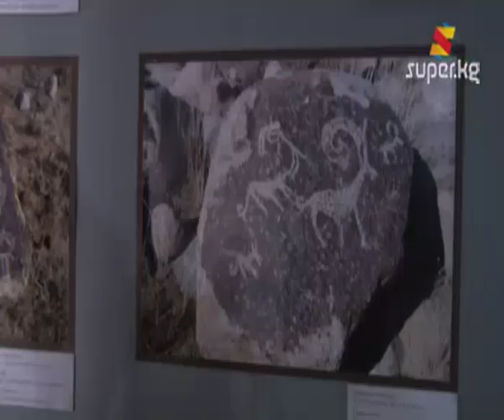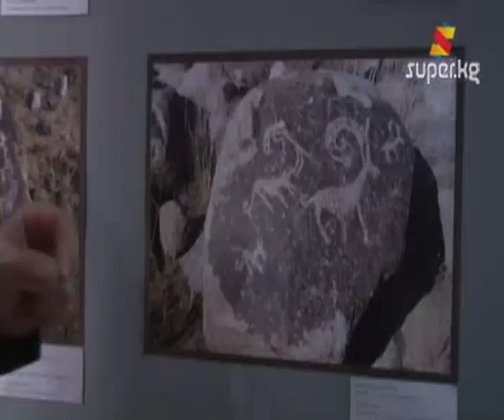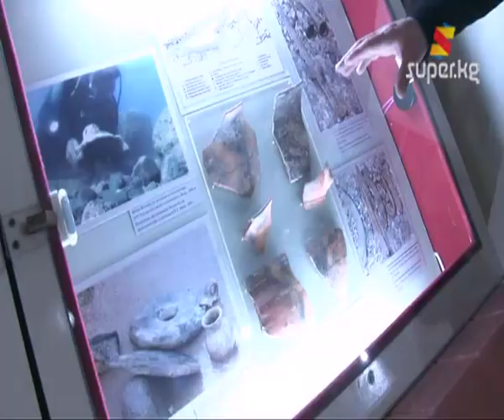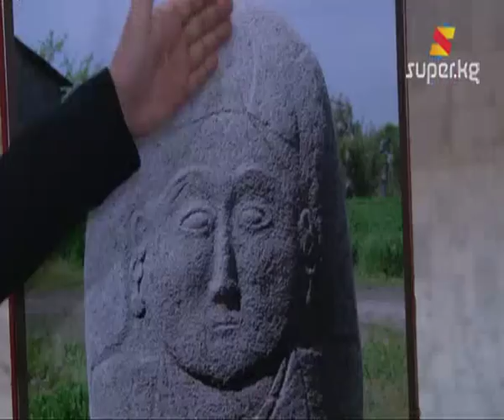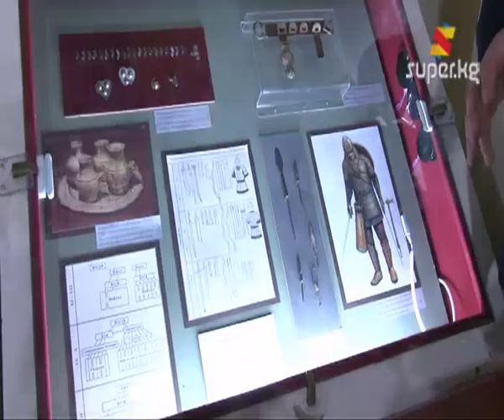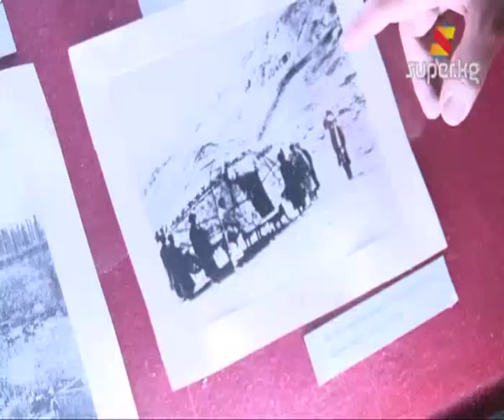"Тарыхка" болгон саякат